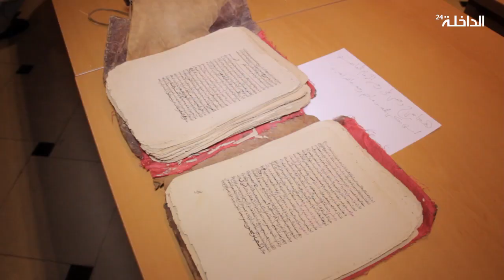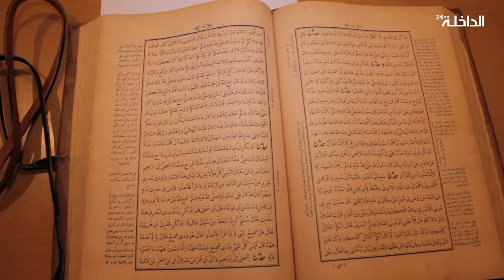أمسية دينية شعرية بالداخلة